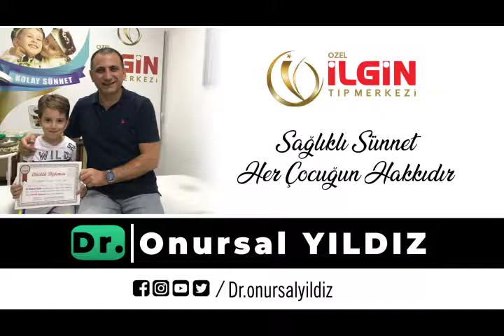Mustafa Kaya- Sünnet Video